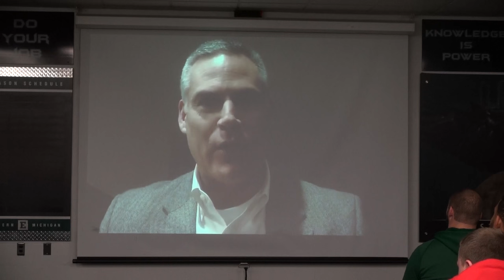EMU Football Bowl Reaction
For the first time since the 1987 season, the Eastern Michigan University football team is headed to a bowl game. The Eagles (7-5) have accepted an invitation to the 2016 Popeyes Bahamas Bowl. Eastern will take on Conference USA opponent Old Dominion University Friday, Dec. 23, at 1 p.m. The game takes place at Thomas A. Robinson National Stadium in Nassau, Bahamas and will air live on ESPN.